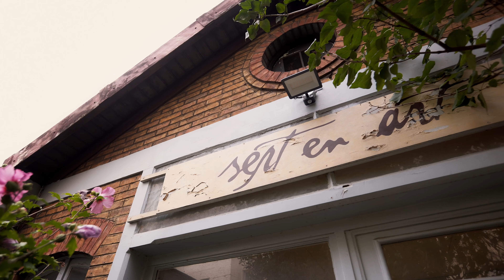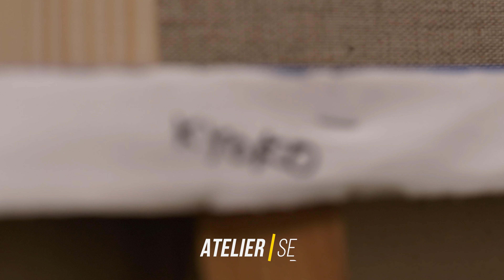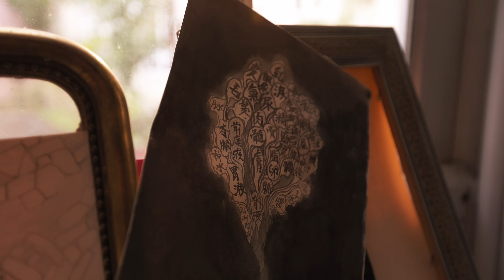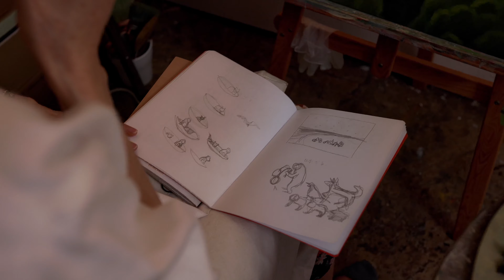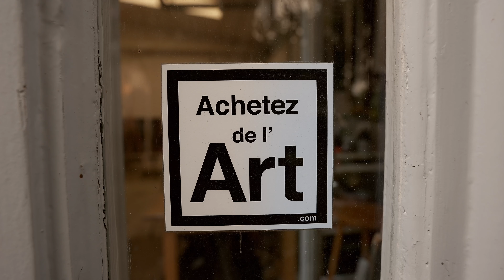Le quotidien d’une ARTISTE PEINTRE JAPONAISE en France 🇯🇵 🎨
Aujourd'hui je pars à la rencontre de Kyoko Dufaux, peintre japonaise installée à Boulogne pour ce 5ème épisode de Paroles de Japonais ! Kyoko a vécu dans différents pays, que ce soit en Asie, en Amérique Latine ou en Afrique avant de venir en France un peu par hasard. Elle a toujours gardé en tête son rêve : devenir artiste peintre.
Découvrez ce portrait exceptionnel d'une femme au parcours atypique qui a vécu plusieurs vies en une seule et qui a énormément de choses à nous raconter !

Merci à mon pote Adrien pour sa précieuse aide sur ce tournage, allez découvrir son travail juste